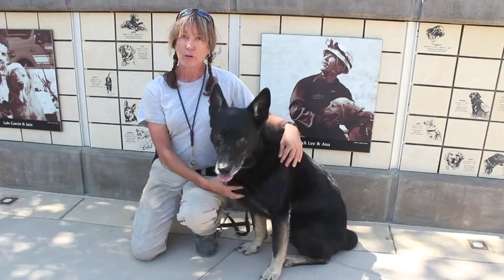Sonja Heritage, Canine Search Specialist, Answers What We Have Not Forgotten Means to Her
Meet Sonja Heritage, Canine Search Specialist with California Task Force 5 and a Search Dog Handler for 16 years. Her interview continues SDF's series answering the question: What does "We Have Not Forgotten" mean to you? Join us as we remember America's first responders, both two- and four- legged. Let us know what WHNF means to you by joining the conversation on Twitter or Facebook